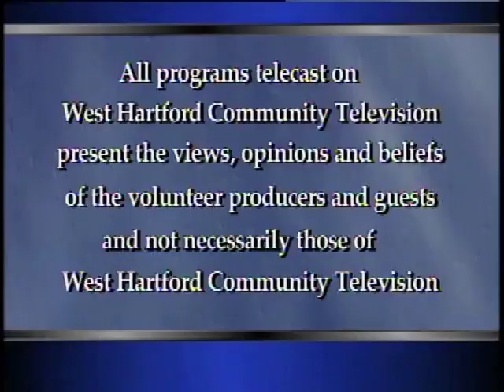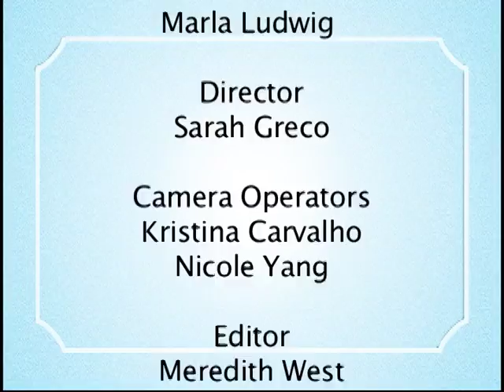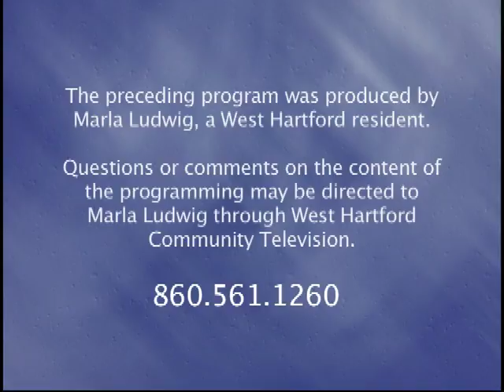Journeys with Jeff: "Interview with Yitzchok Adler" (December 2016)